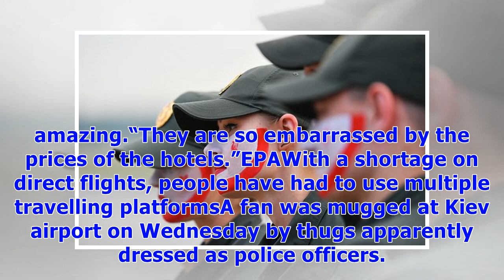Intrepid Liverpool army invades Kiev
EPAThousands of Liverpool football fans are descending on the Ukrainian capital of Kiev I haven’t felt the pain of the journey, the excitement just takes over Ajan Das Many fans congregated in the city’s bars, basking in 79F (26C) sunshine. With a severe shortage of affordable direct flights to Kiev, supporters have been forced to use multiple forms of transport – often through two or three different countries. Many chose to fly to the Polish capital Warsaw yesterday and took an overnight train,...